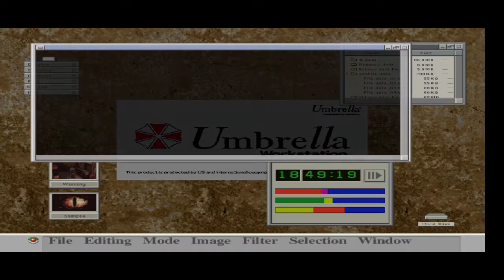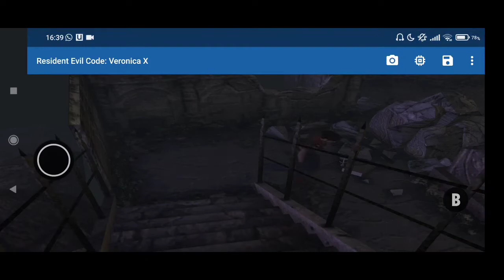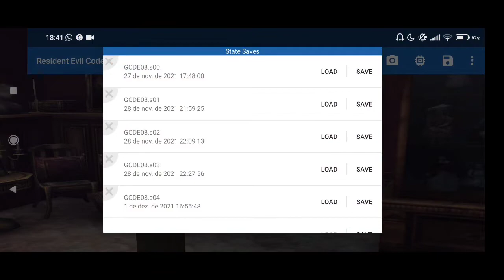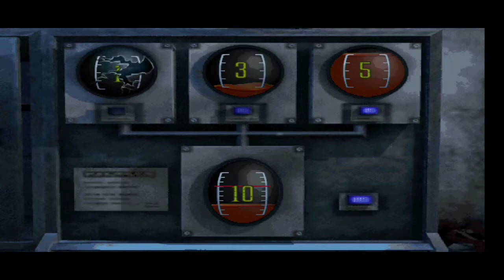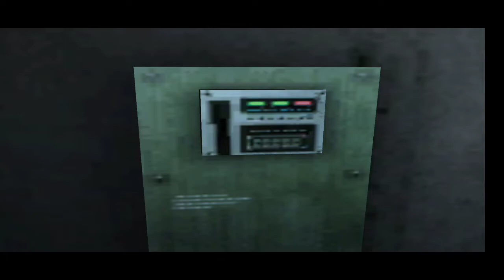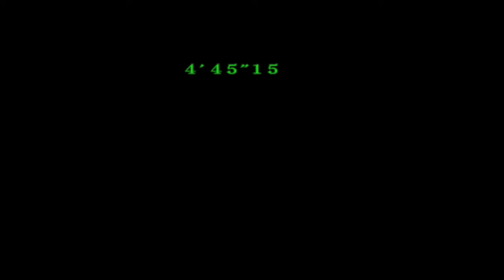Resident Evil - Code: Veronica X - Sniper Rifle Only | Full Gameplay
Hi, mates !
This is a full game playthrough of resident evil code veronica using only the sniper rifle and knife.

If you played code veronica you know you cannot use the sniper rifle on other sections of the game, only at Nosferatu's boss fight.

BUT: I'm playing the gamecube version, for android. And i can have acess to all the guns, using codes.

The sniper rifle challenge is fun ! the gun is very powerful, but with the downside of been very slow.
Killing hunters, dogs of even zombies at close range is not a easy task.

The Sniper Rifle is not programmed  for the metal detector (in the beginning)  and for some enemies, like the adult albinoid. In the part you must play with Steve, if you try to use de sniper rifle, the game crash. So i did not have much option instead of using the machine guns.
The same happens in the final boss fight. Doesn't matter which gun you try to use, you can only kill Alexia with the Linear Launcher.

As i said, i have acess to all the guns of the game. If you want, you can suggest a challenge for me to use a certain gun you think it will be fun to watch !

BOSS FIGHTS:

00:37:31 - Gulp Worm (1st Fight)
01:22:38 - Doctor Zombie
01:54:32 - Tyrant T-078 (1st Fight)
02:01:00 - Tyrant T-078 (2nd Fight)
02:28:52 - Nosferatu
02:38:06 - Gulp Worm (2nd fight)
03:36:18 - Giant Black Widow
03:50:56 - Alexia Ashford (1st fight)
04:06:50 - Alexia Ashford (2nd Fight)
04:10:10 - Alexia Ashford (Final Fight)